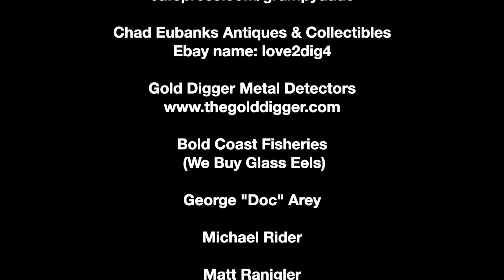Attacked By A Mutant Baby Bird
Are you afraid of baby birds?